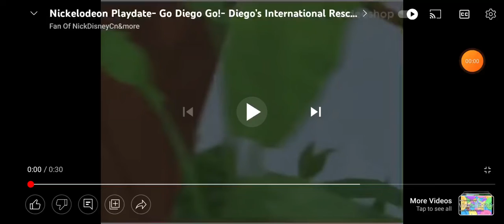Go Diego Go Diego's International Rescue League Promo (2010)